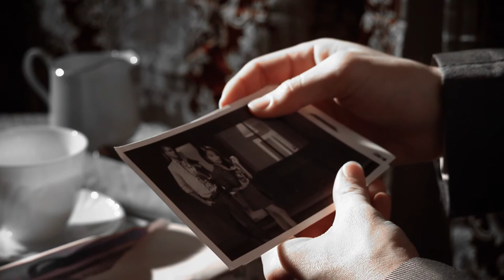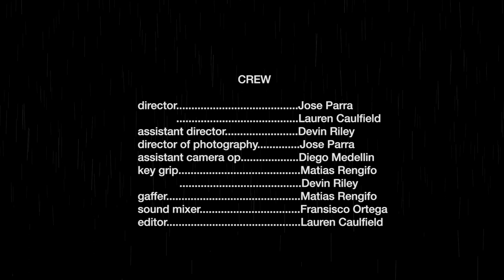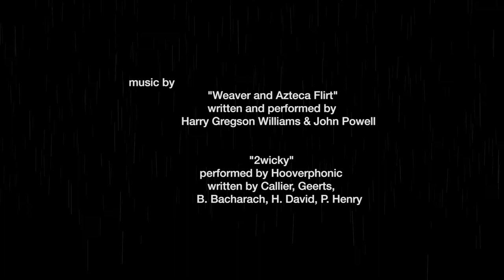"THE LAST JOB" (short film) BLOCKED FOR COPYRIGHT IN USA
"JIMMY, a hitman for hire, is approached by Annie, the woman he has been hired to kill, and is faced with choosing between her and his job."

Directed and Written by Lauren Caulfield and Jose Parra
Cinematography by Joe Parra
Production Design and Editing by Lauren Caulfield

CAST
Austin Adams as JIMMY
Rebeca Vado as ANNIE

CREW
Lauren Caulfield
Jose Parra
Devin Riley
Matias Rengifo
Diego Medellin
Francisco Ortega

MUSIC
"Weaver and Azteca Flirt" - ANTZ soundtrack (music assigned for the project)

"2wicky" - Hooverphonic (additional music)

Filmed for Production 3 class at Miami Dade College School of Entertainment & Design Technology.